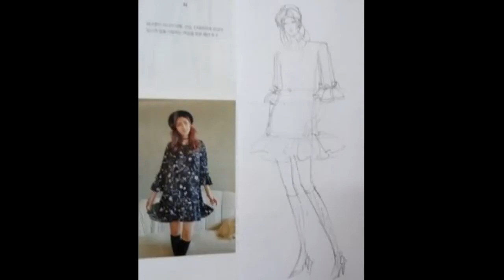패션일러스트 [ Fashion Illustration ]...연필로 그리는 패션드로잉, 패션스케치 꿀팁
패션일러스트 [ Fashion Illustration ]...연필로 그리는 패션드로잉, 패션스케치 꿀팁. 연팔스케치, 연필화, 패션이미지